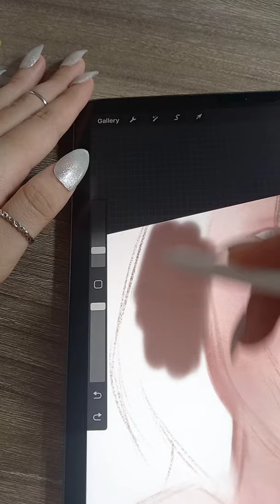MY NAME Yoon Ji Woo drawing_ Han so hee | Nd drawing